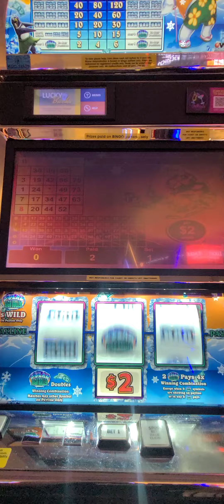puro polar bear 🐻‍❄️ 🐻‍❄